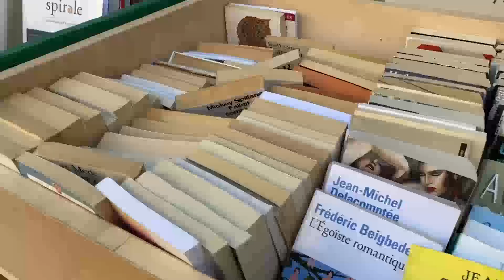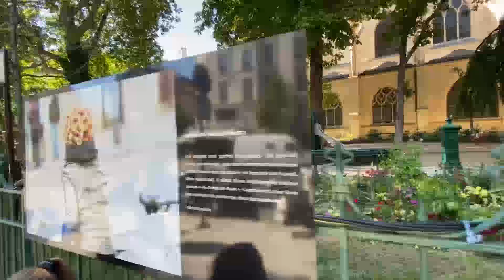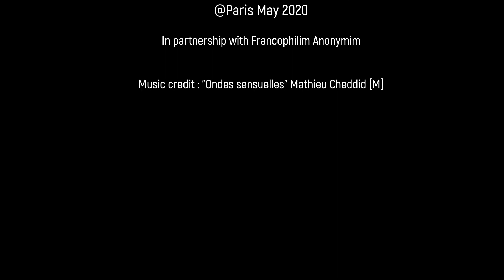PLP Tourism Video Show Latin Quarter PARIS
Take a quick Tour in lovely Mouffetard's street, at the Contrescarpe square, around the Pantheon...